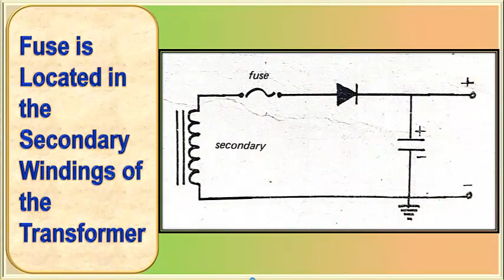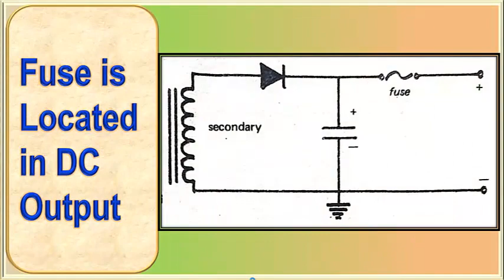Fuse Installation in a Power Supply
Fuse installation in a power supply involves inserting a protective device, typically made of a metal wire or strip, into the circuit. Its purpose is to interrupt the flow of electricity when the current exceeds a safe level, thereby preventing damage to the power supply or connected devices.